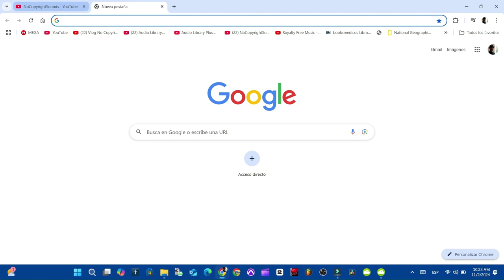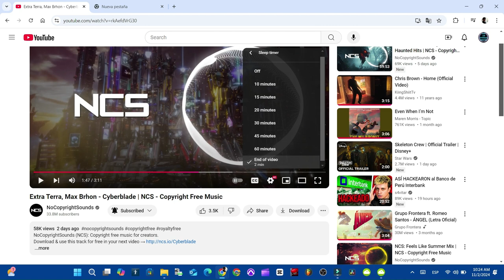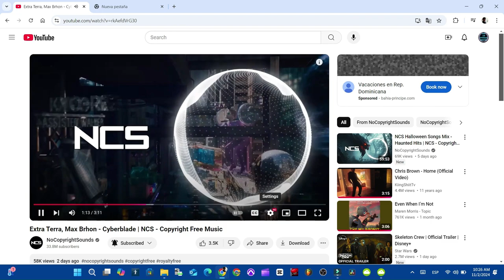Poner Temporizador de sueño 😴 o Sleep Timer En YOUTUBE Escritorio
¿Alguna pregunta? ¡Pregunta en los comentarios!

When you are using this track, please add this in your description:

Track: Extra Terra & Max Brhon - Cyberblade